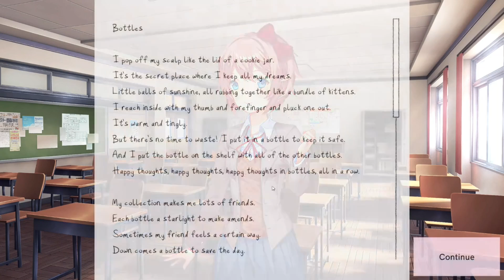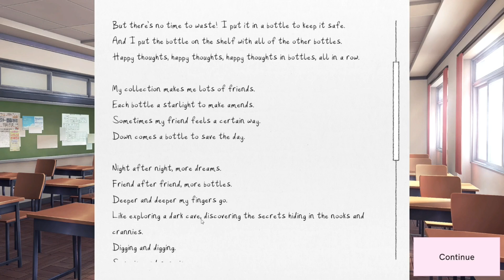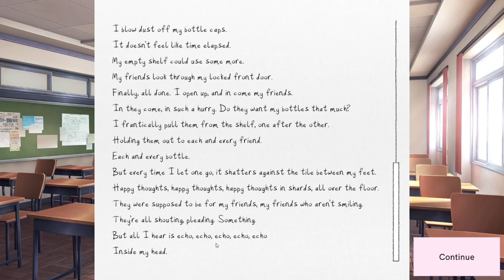Sayori's Cookie - Doki Doki Literature Club Plus! Ep 6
When you give Sayori a cookie.